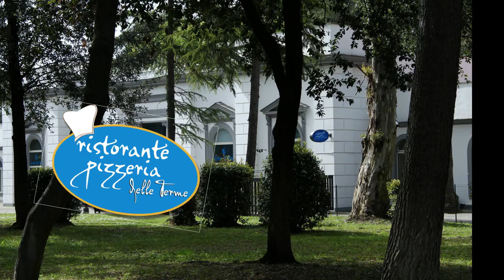Ristorante Pizzeria a Telese Terme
Info Prenotazioni 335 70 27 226